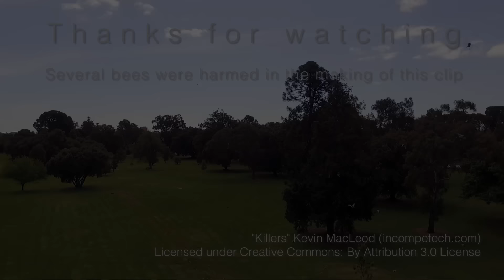Drone vs the Drones (swarm of bees)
Was flying about in the park. Some bees started to have a go at my quad. I kept flying about. After several minutes they packed it in.